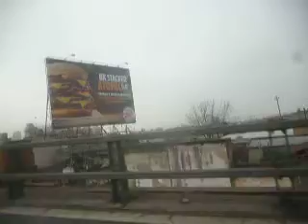c1 virgen de medalla milagrosa